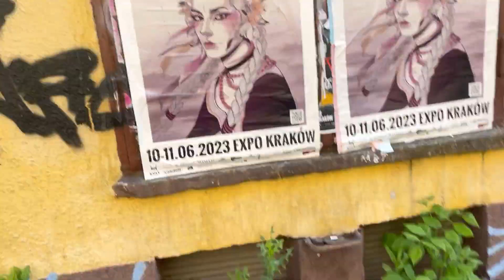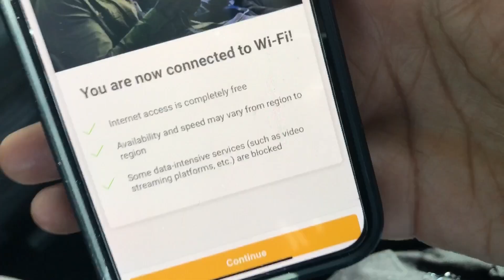DND 328: Idk Why.. But I’m in Warsaw..